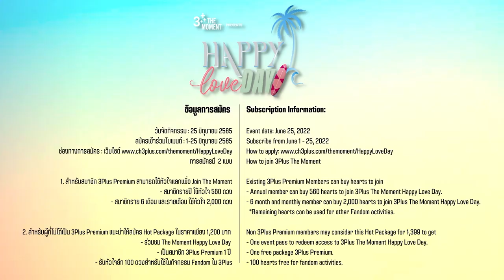เก้าชวนดู 3Plus The Moment Happy Love Day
เมื่อเฮียเก้ามาชวนแฟนๆ ร่วมโมเมนต์ 3PlusHappyLoveDay ใช่ค่ะ ดาเมจรุนแรง 😲 แล้วฉันจะไปไหนรอด นับถอยหลังอีก 3 วันเท่านั้น รีบพุ่งไปกดร่วมโมเมนต์ด่วน
📣 งานนี้รับชมได้ทั่วโลกน้า

Kao is prepping hard for 3PlusHappyLoveDay
Counting down to see everyone joining us in the special show.
📣 Available for worldwide viewing